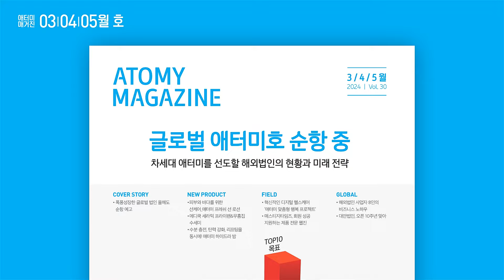2024 애터미 매거진 3/4/5월 호 출간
2024년 03월 14일(목) 애터미 매거진 3/4/5월 호 출간!

- 2023년 폭풍 성장한 글로벌 법인은?
- 글로벌 리더들에게 듣는 애터미 사업 노하우
- 디지털 맞춤형 헬스케어 앱 오픈 임박
- 개성 가득, 사업 스토리를 담은 회원 인터뷰
- '애터미 앱솔루트 하이드라 밤' 출시 등 신제품 소개

애터미 공식 쇼핑몰에서 만나보세요!